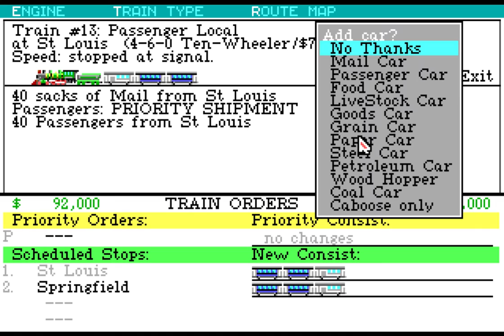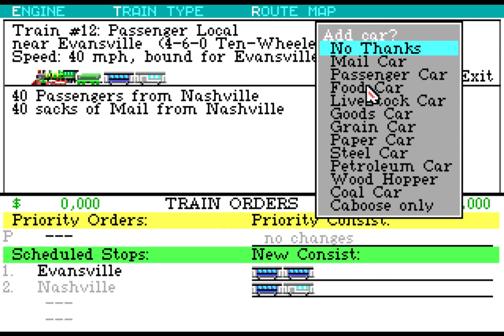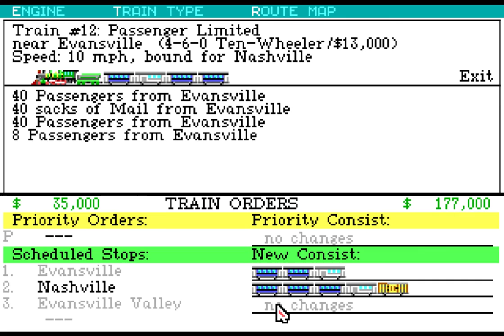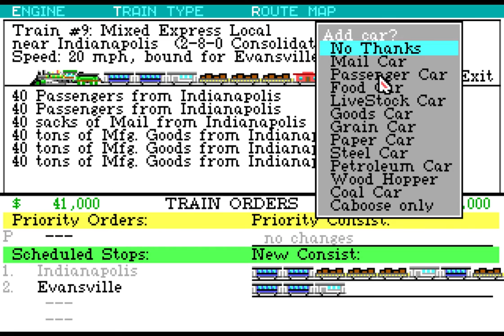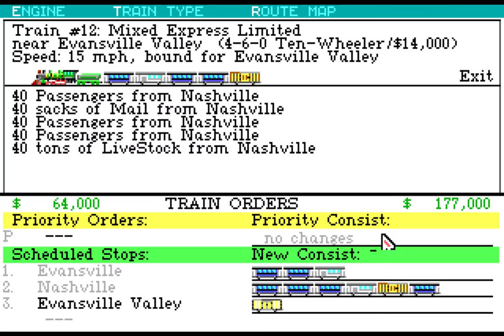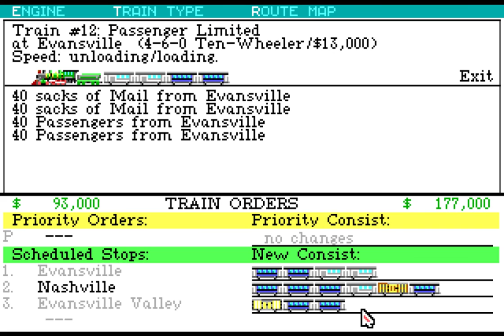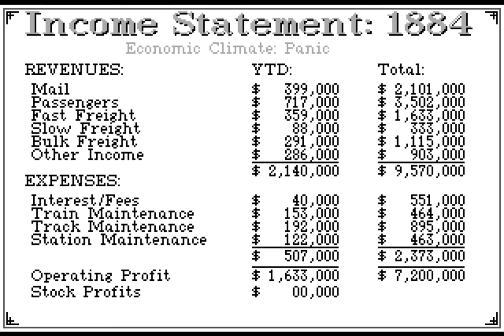Let's Play The Original Railroad Tycoon 1 | Part 4